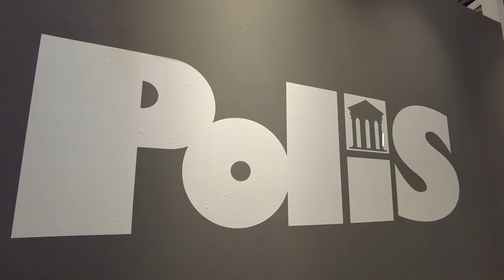Polis Ceramiche - Cersaie 2022 - Bologna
Z wizytą na stoisku Polis Ceramiche

39. edycja Cersaie, Międzynarodowej Wystawy Płytek Ceramicznych i Wyposażenia Łazienek, która odbyła się w BolognaFiere w dniach od 26 do 30 września, spełniła wysokie oczekiwania firm, które uwierzyły w możliwość zainwestowania w wystawę, aby powrócić do bezpośredniego spotkania ze swoimi klientami, prezentując najnowsze innowacje produktowe na stoiskach o dużym oddziaływaniu wizualnym i emocjonalnym. W piętnastu w pełni zajętych halach bolońskiego centrum wystawienniczego - o łącznej powierzchni 140 000 metrów kwadratowych - zaprezentowały się 624 firmy, w tym 354 z sektora płytek ceramicznych, 88 z sektora wyposażenia łazienek, 183 z sektora układania, surowców, nowych powierzchni i usług. Wystawa o silnej międzynarodowej konotacji, potwierdzonej przez 237 zagranicznych wystawców - 38% całości - i 26 reprezentowanych krajów.